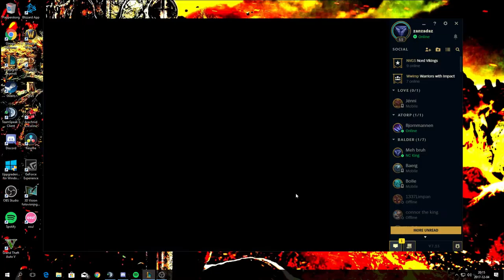Get out of here